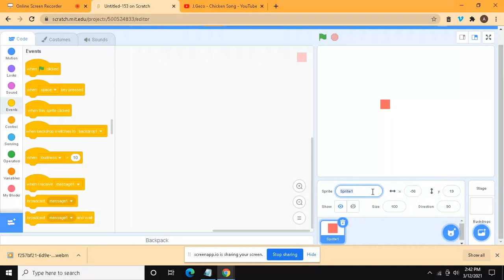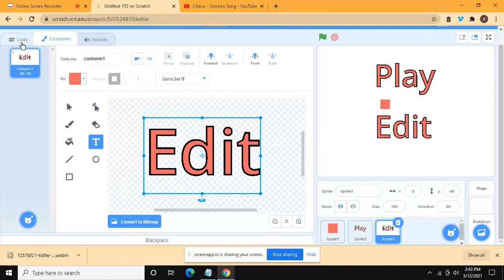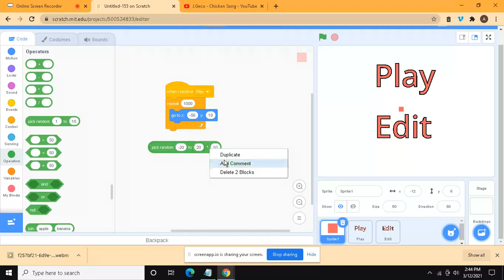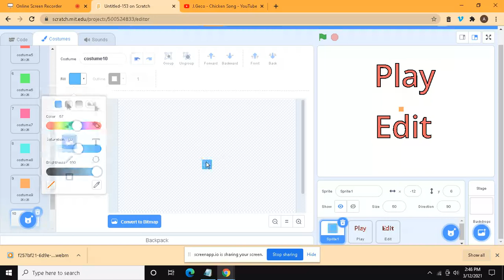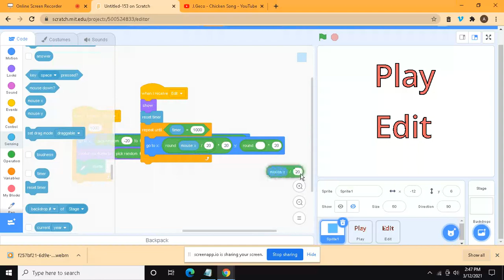Scratch part 55